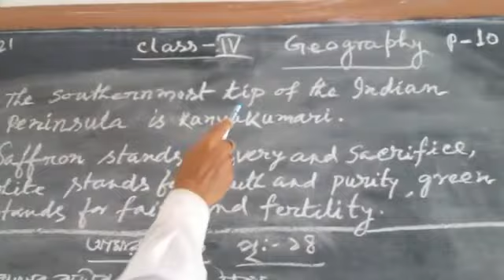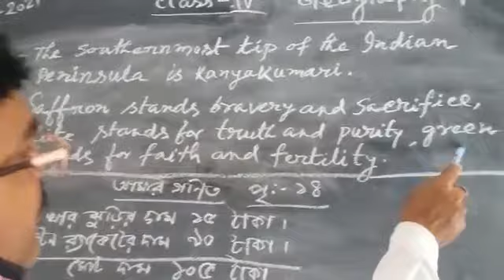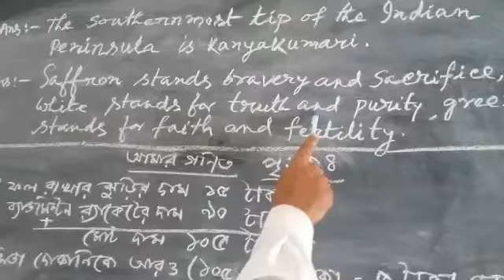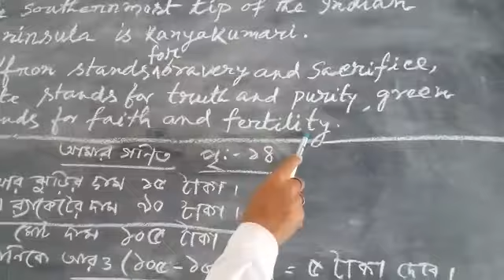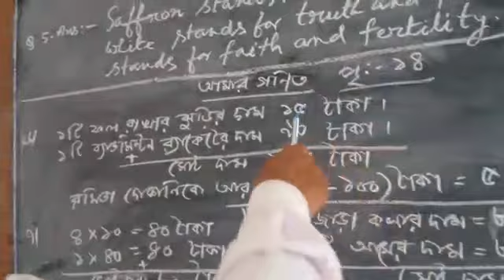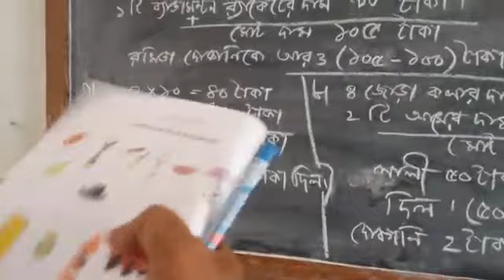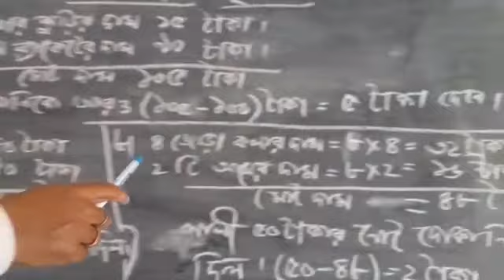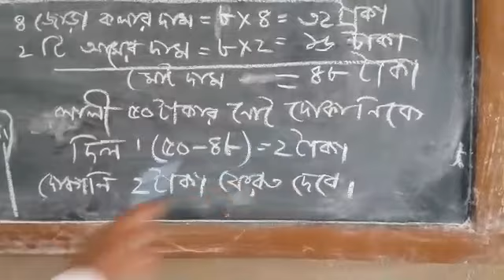CLASS - IV - GEOGRAPHY & MATHS (B) -- 27/ 02/ 21 -- SD